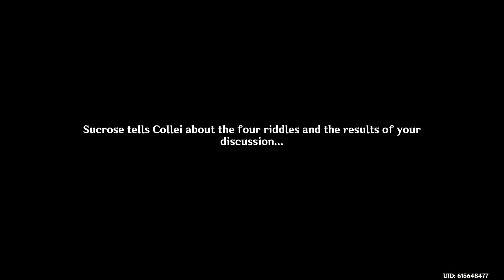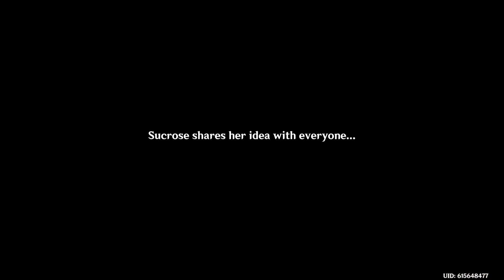Windblume Festival: A Gathering of Outlanders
Part 5 of A Gathering of Outlanders